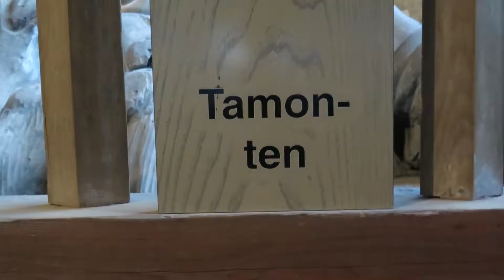Umbrella Rack in Nara, Japan 85